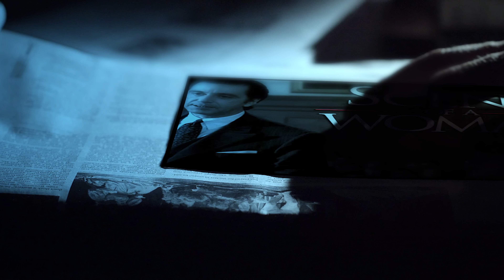Filmi İçin Kör Olan Aktör: Al Pacino - Cem Uçan | Böyle Şeyler Filmlerde Olur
Cem Uçan, "Böyle Şeyler Filmlerde Olur" programında dünya sinemasına damga vurmuş filmlerle ilgili "vay be!" diyeceğiniz ilginç anektodları ve perde arkasının şaşırtıcı olaylarını kendine has üslubuyla anlatıyor. İlk bölümün konusu "Kadın Kokusu" filmi ve başrol oyuncusu Al Pacino oluyor.

Cem Uçan ilk bölümde başlıca şunları söyledi;

"Veysel der ismini koymam dilimden
Ayrı düştüm vatanımdan ilimden
Kuş olsan da kurtulmazdın elimden
Eğer görsem idi göz ile seni"

Allah'ın bence insanlara verdiği, bahşettiği en önemli duyulardan bir tanesi görmek. Neden koca Veysel'den bir şiirle başladık programımıza? Çünkü bugün muhteşem bir adamı anlatacağım. Ben Cem Uçan olarak herhalde dünyada hayranlık duyduğunuz ya da çok severek izlediğiniz, en sevdiğiniz aktör kim denilirse? Çok büyük ihtimalle o 1.67 boyundaki dev adamın ismini veririm; İtalyan asıllı, Amerikalı aktör Al Pacino... Çünkü oyunculuğun gücü, sanatın gücü onun metabolizmasında ve bünyesinde o kadar iyi harmanlanmış ki bugün anlatacağımız anektod ve hikaye "Kadın Kokusu" filminden bir alıntı... Aslında bu filmi 1974 yılında İtalyan bir yapımcı İtalya'da çekiyor. Fakat maalesef 1992 yılında Al Pacino'nun oynadığı filmle aynı başarıyı asla yakalayamıyor. Peki neden 1992 yılında çekilen bu film, bu kadar kıymetli ve kült bir hale geldi?...

Devamı videoda...

MyMecra’nın diğer oynatma listeleri:

🔹 Bu Hayattan Ne Öğrendin? | Can Çağatay Yetik